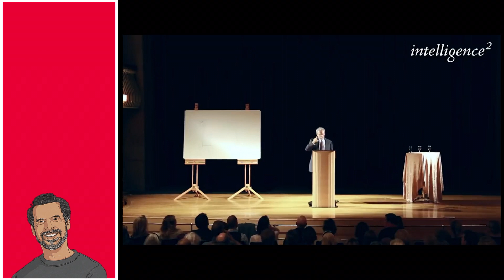HOW TO TRAIN ATTENTION | by Dusan Tadic & Daniel Goleman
CREDITS:
🎥 intelligence squared